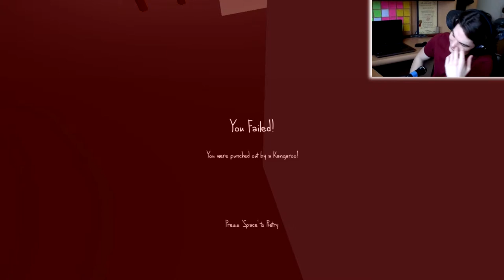ROBBING KANGAROO JACK!!| A Very Organized Theif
Mission: "Steal everything from a giant. human-like. Kangaroo" Challenge accepted.

Like/Fav If you all enjoyed the video, and Share this to others around the world it helps out a ton.